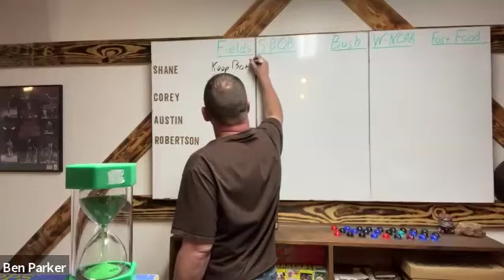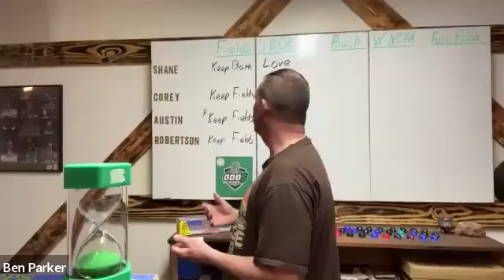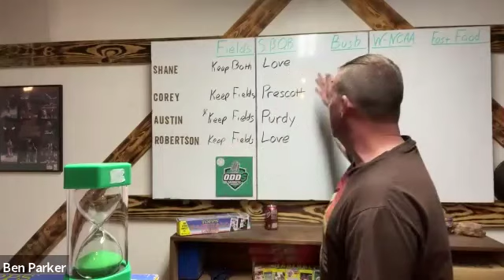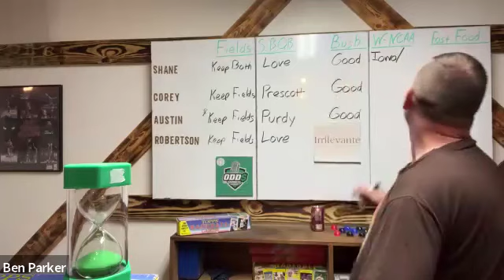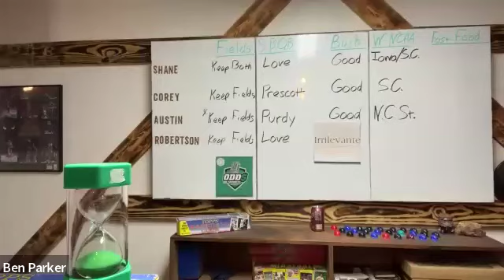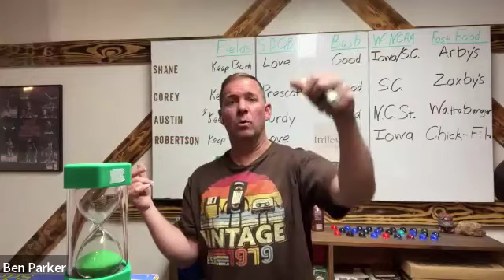New Show! 1st Episode! 🏈🎮🍔🍟